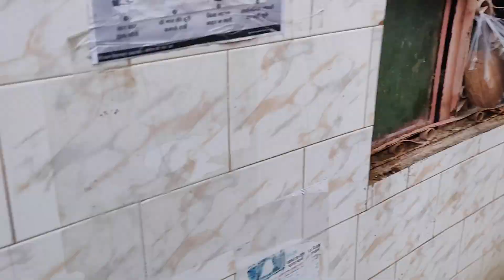Maggi Challenge on 2000 FEET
INSTAGRAM I'D --- sharadp94